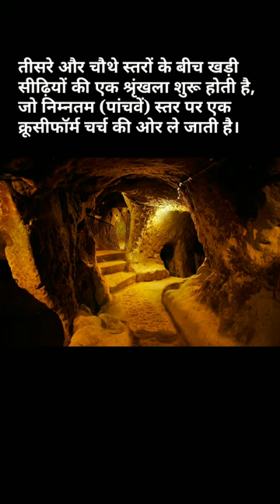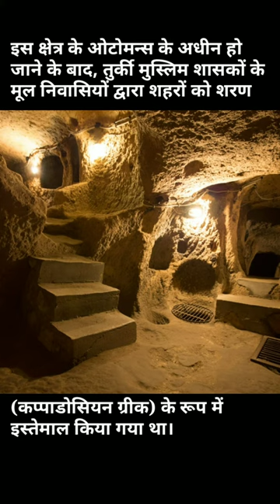Jamin k niche behut bda sherer underground city in hindi language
Jamin k niche behut bda sheher
Underground City in hindi language